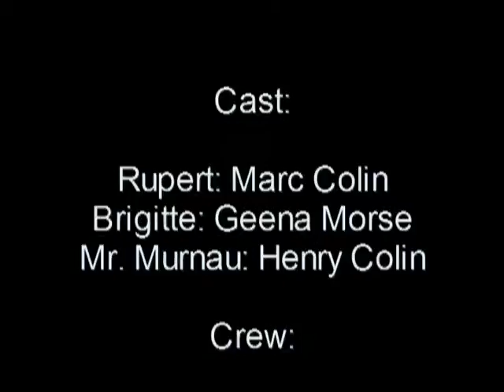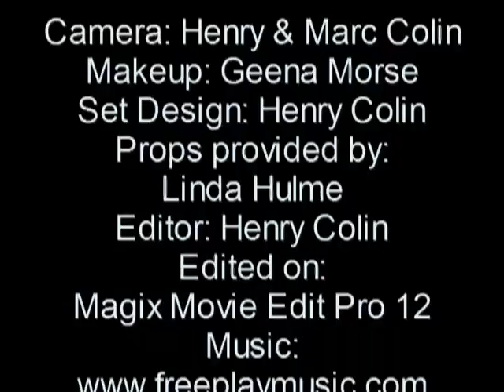Coffee Shop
The homage to director Quentin Tarantino: Coffee Shop is about two assassins discussing their plans to kill a war criminal. Their only problem is: They can't decide who's plan to use!